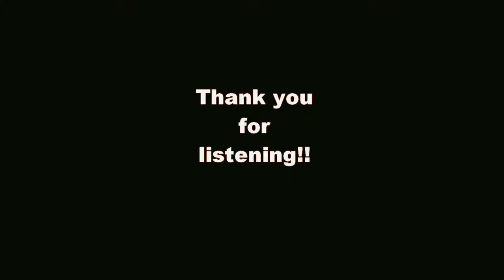Landstalker (To The Great Adventurers) - cover by Grospixels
(note : this is a reupload)

Landstalker (To The Great Adventurers)
cover by Grospixels
Music composed by  Motoaki Takenouchi (1992-93).

On this version :
Guitar, bass, arrangement : Laurent Roucairol.

Audio workstation : FL Studio 20 (Producer Edition).
Sound interface : Lexicon Alpha.
Drums plugin : Toontrack EZDrummer.
Guitar amp simulation plugin : LePou's Hybrit (freeware).
Guitar cabinet simulation : Mercuriall Cabv3 (freeware).
Bass amp simulation : Ronaldpassion's Bass Preamp v1 (freeware).
Moog plugin : Minimogue Luxus (freeware).
Synth plugin : Image Line's Sytrus, Image Line's SimSynth.
Organ plugin : Organized trio (donationware)
Mastering plugins : Izotope Ozone 9.

Instruments used :
- Guitar : 2010 Gibson Les Paul Standard.
- Bass : 2015 Ibanez S300.

Player on the game footage : Conglomera.